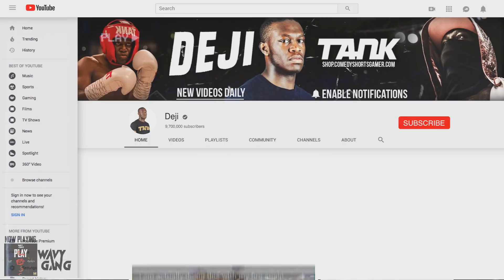SHE SWALLOWS IT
Leave A Suggestion Of What You Wanna See On This Channel